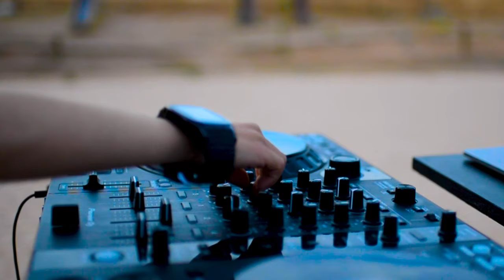AN - Kadi Laghram ( Video Clip Official ) | قاضي الغرام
• Prod : AN instru
• Directed by : Studio Halhal
قاضي الغرام
Kadi Laghram